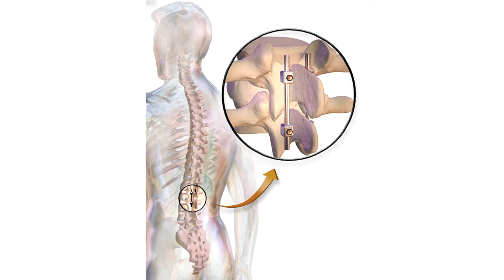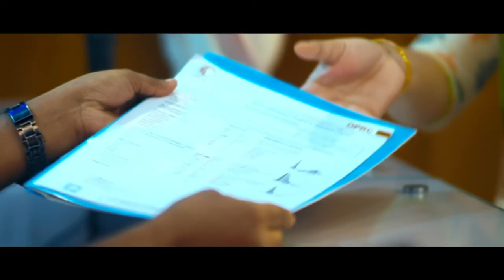দীর্ঘদিন গাড়ী চালানোর কারণে কোমর ব্যথা? Back Pain || Treatment || Kumor Betha